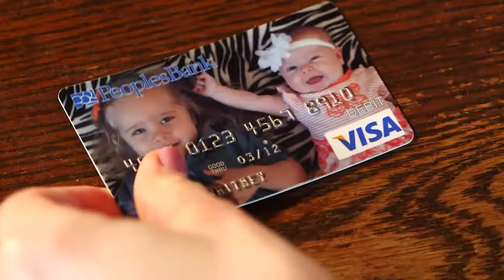PeoplesBank: It's Possible to Free Yourself from Checking Fees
At PeoplesBank, we believe it's possible to turn fee free checking into well-earned me time. You should always have access to your money without extra fees or hoops. That's why we offer free and easy checking without monthly service charges, so you can save your money for what you really want.